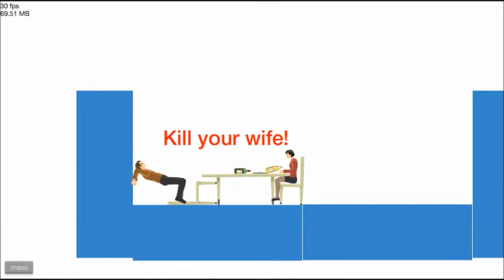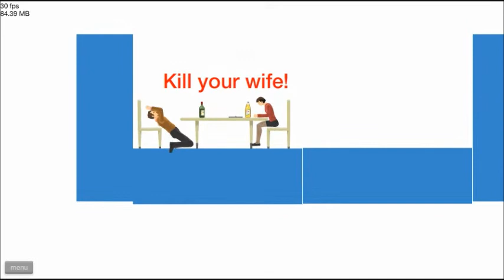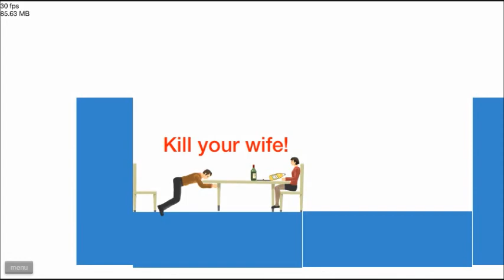Happy Wheels: They call me "Wife Killer"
Hope you guys enjoy this episode as well. If you make levels, I'll play them!